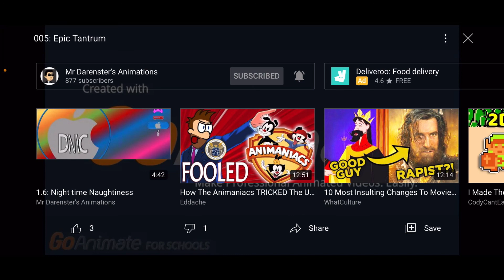The DMCwatch #23: Animations: The TUDSTERNeighbourhood: Epic Tantrum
The DMCwatch: Series 3, Episode 8